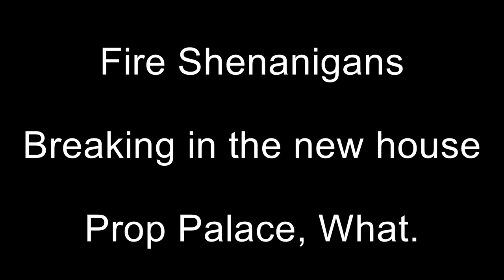Fire @ the Prop Palace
Breakin' in the new pad! Fire shenanigans at the Boulder Prop Palace. Evan Davis Mark Stampfle RagerRabbit Nicholas Pegram. Music is Living Together by Minnesota.